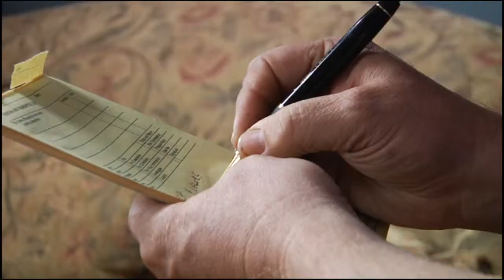Ft. Bliss - Military's Garage Sale | MiliSource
In today's economy almost everyone's looking for a good deal. Army SGT Jennifer Roux takes us to Ft. Bliss where a Military agency is offering their excess at prices that are hard to beat. Video by Sgt. Jennifer Roux | 16th Mobile Public Affairs Detachment | Date: 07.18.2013